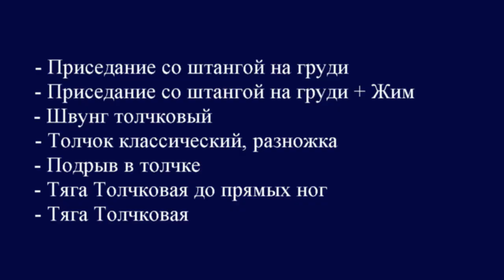Weightlifting. Training-Seminar in town Vidnoe. №2 - 13.09.2015.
00:40 - Приседание со штангой на груди
02:18 - Приседание со штангой на груди + жим
06:45 - Швунг толчковый
11:20 - Толчок классический + разножка "ножницы"
38:40 - Тяга толчковая до прямых ног
50:40 - Обучение подрыву
59:30 - Толчок классический, в деталях
1:09:10 - Тяга толчковая, в деталях